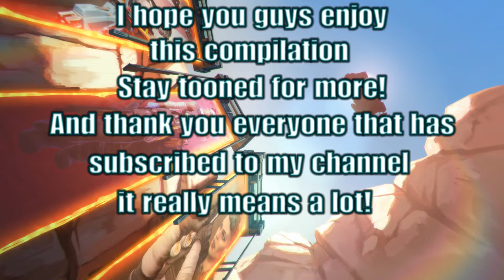Awsome Kills On Apex Legends Part 4!